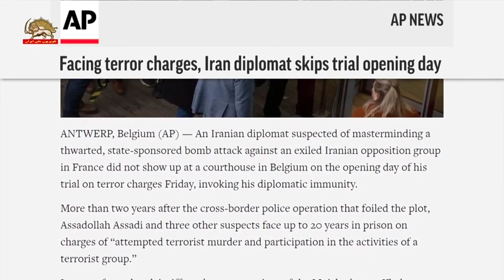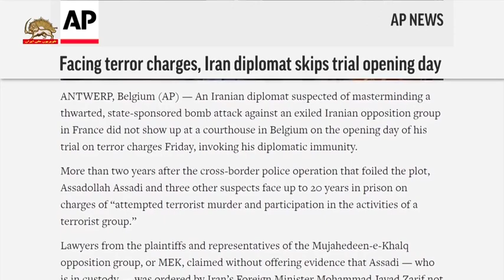آسوشیتدپرس اسدالله اسدی و سه همراهش در بلژیک محاکمه شدند